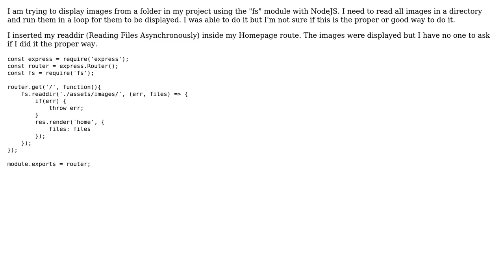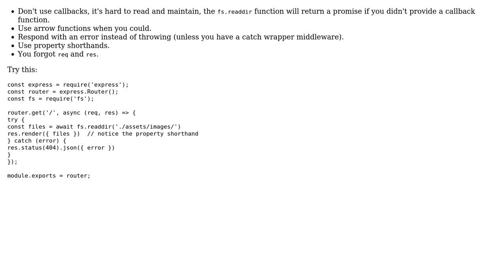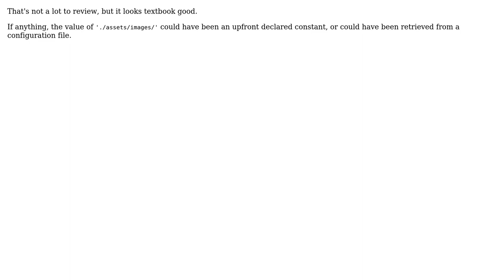Reading image files asynchronously and displaying them on the page (2 Solutions!!)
Reading image files asynchronously and displaying them on the page

With thanks & praise to God, and with thanks to the many people who have made this project possible! | Content (except music & images) licensed under CC BY-SA | Music | Images & others | With thanks to user Vhin Gabuat user konijn user Ehab Khaireldin user 200_success and the Stack Exchange Network Trademarks are property of their respective owners. You are responsible for your own actions.